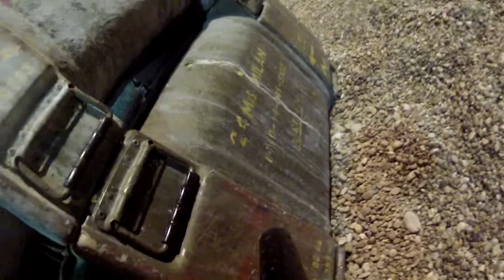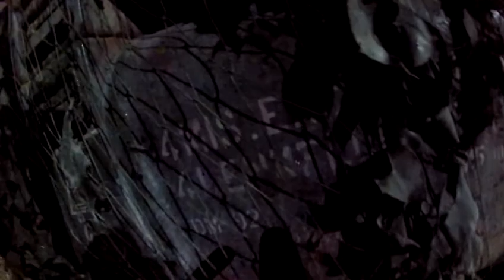Paintball 04.12.2013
Ennsdorf